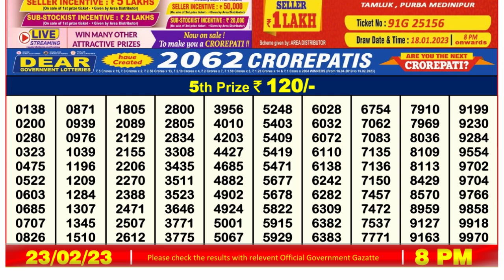🔴Dear Lottery Sambad Live 8pm today 23.02.23 Nagaland State Lottery Result